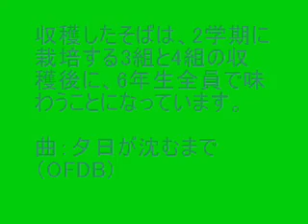23 719 そばの刈り取り_0001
平成２３年７月１９日。6年1組と2組，そばの刈り取り体験動画です。一生懸命な様子がよくわかります。畑を貸していただき、さらには、うね立てなどもしていただいた方々、それに、多賀城市の文化財課のみなさんのおかげで、貴重な体験ができました。